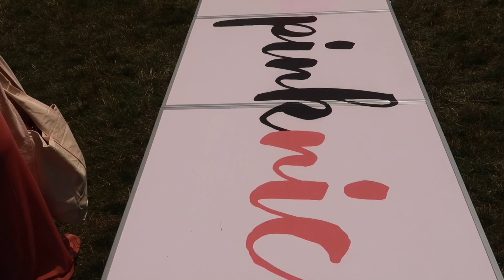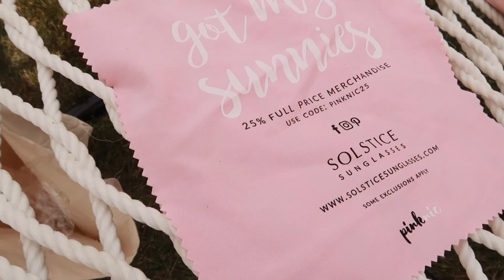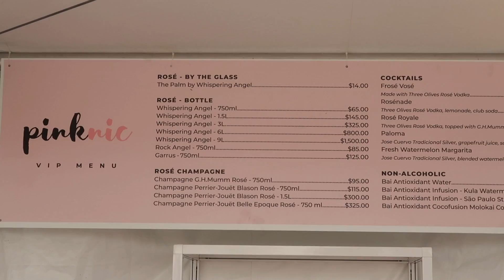Pinknic - 2018 | Weekends With Wil Ep. 8 pt. 2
Hey YouTube, did you guys guess where we were going?! I can't tell you how much fun we had at this event. I am definitely looking forward to going again next year.

1.

2.

3.

Write Me:
Wil Mikahson
Piscataway N.J. 08855